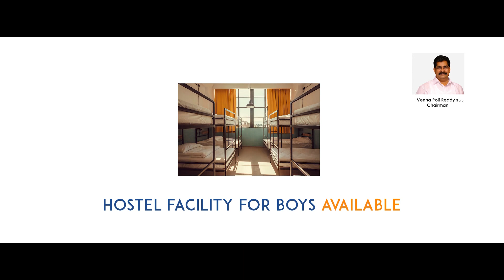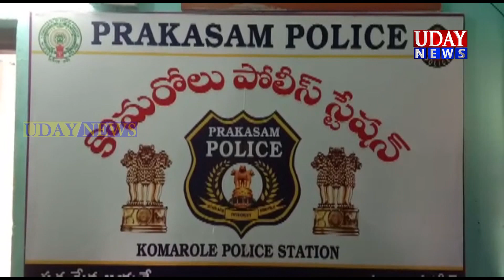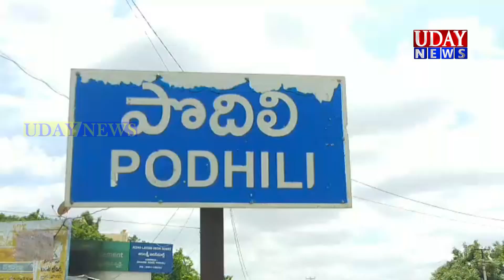UDAY NEWS MARKAPURAM / ఉదయ్ న్యూస్ మార్కాపురం (10-07-22)